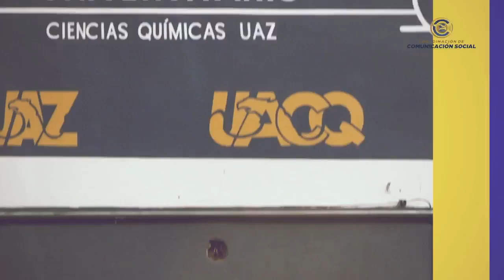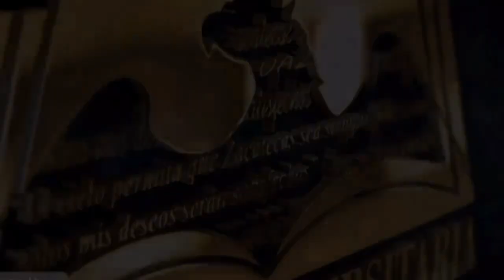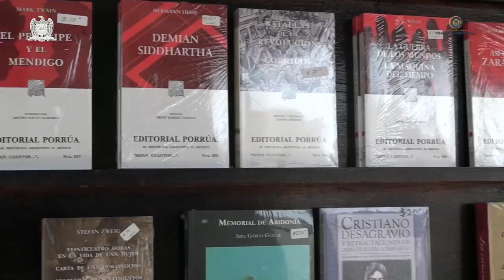Nuestros Hijos | Temporada 3 | Niños de altas capacidades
"Nuestros Hijos"
Con la Dra. Emma Perla Solis R.
Tema:  Niños de altas capacidades

Bajo la conducción de Brisia Reyes